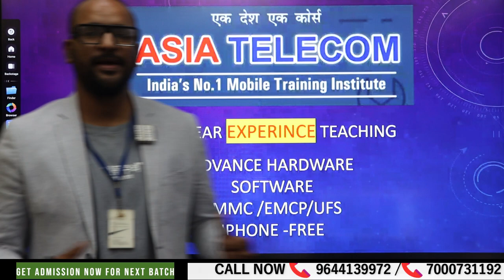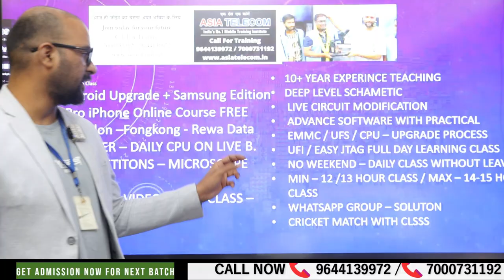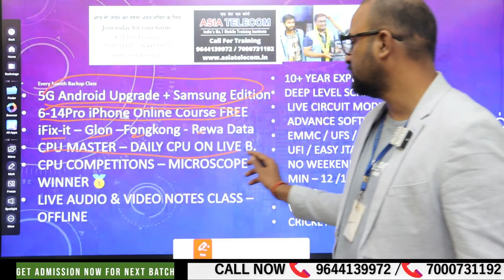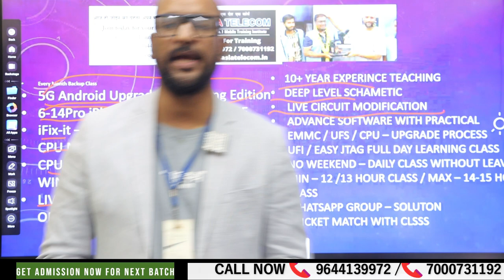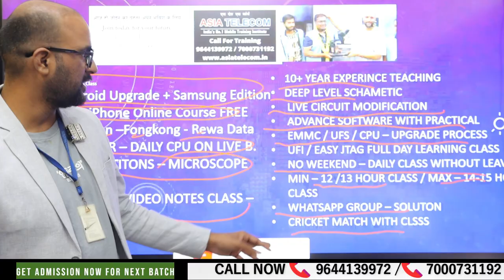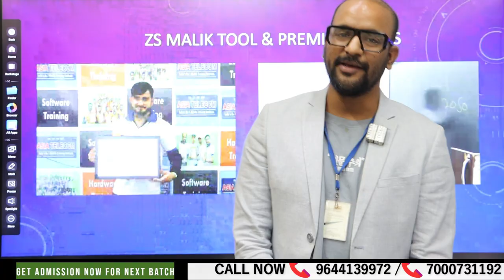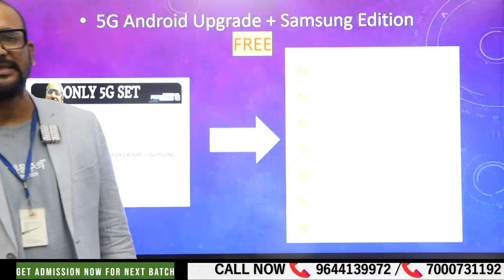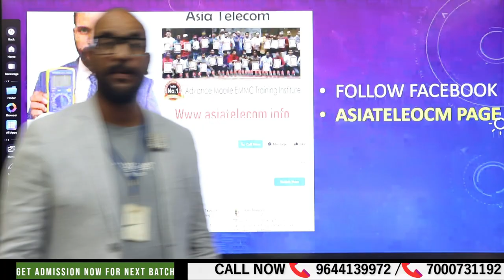Best Mobile Repairing Training Institute In India | India's No1 Training Institute 1 लाख तक की कमाई